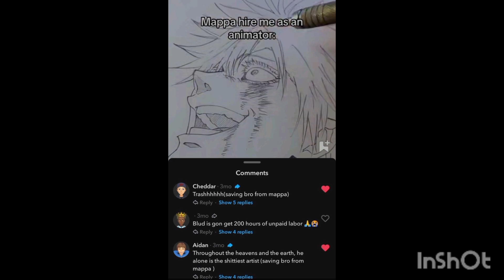Jujutsu kaisen memes pt169#jjk